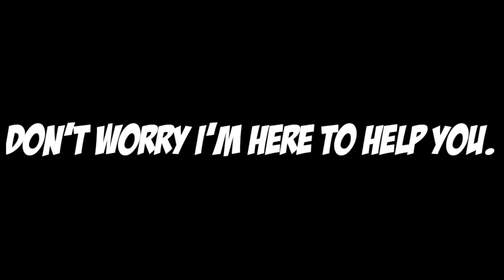How To Fix Pause Menu Glitch In MCPE & MCBE (Works In 1.16+)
👉Credits:
Rice.exe